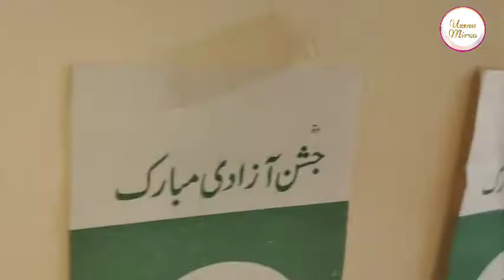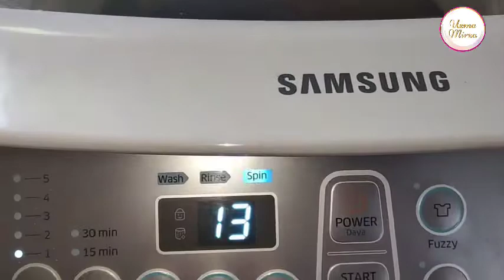Happy independence Day🇵🇰!!! Beef Degi Biryani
Happy independence Day.Beef Degi Biryani Recipe.Cooking Vlog.Vloging.
VLOG#31